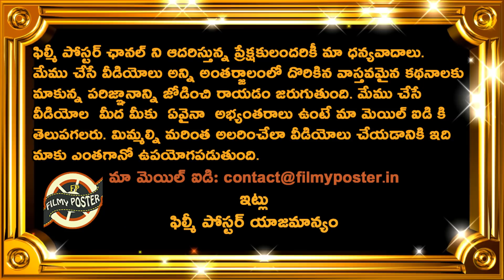రోహిత్ శర్మ అద్భుత క్యాచ్|Rohit Sharma Superb Catch Dismisses Martin Guptill|NZ vs IND 1st T20I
రోహిత్ శర్మ అద్భుత క్యాచ్|Rohit Sharma Superb Catch Dismisses Martin Guptill|NZ vs IND 1st T20I|Filmy Poster